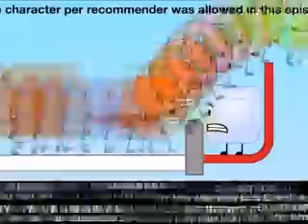19Joshua Comedy Parodies: Battle For Villager Island 1